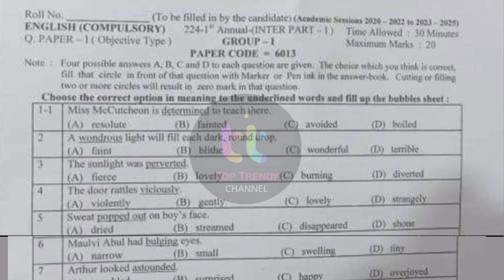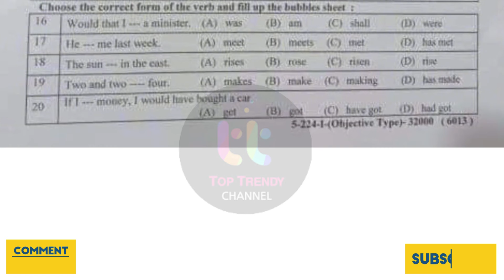11th Class English Solved Mcqs Lahore Board Group 1 Paper 2024 - 1st Year English Group 1 Paper 2024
11th class English Lahore board group 1 paper 2024
1st year English Lahore board solved mcq group 1
11th class English group 1 paper 2024
11th class English subjective paper
1st year English objective paper
11th class English morning paper
11th class English first time paper
1st year English 1st time paper
11th class English Gujranwala board group 1
11th class English fsd board group 1
11th class English bwp board group 1
11th class English multan board group 1
11th class English rwp board group 1
11th class English sahiwal board board group
11th class English lahore board group 1
11th class English dg khan board group 1
11th class English rawalpindi board group 1
11th class English sargodha board group 1
11th class English bhawalpur board board group 1
11th class English Gujranwala board group 1
11th class paper 2024
11th English today paper
11th class English group 1 paper 2024 lahore board
lahore board 11th class English first time paper 2024
11th class English paper 2024
11th English paper 2024 bise lahore
bise lahore 11th English paper 2024
11th English paper group 1 lahore 2024
11th English paper today lahore board group 1 2024
11th English paper 2024
11th English paper lhr board 2024

11th English group 1 mcq
11th class English Lahore mcq
11th class English Lahore 1st time  paper
11th class English Lahore morning paper
class 12 English  fsd board paper
11th class English paper 2024
Bise Sargodha English group 1 objective
11th multan English solved mcq
11th class guess paper 2024
11th class English most important guess 2024
11th class English most important essays guess 2024
12 class physics most important question guess 2024
1st year pak study important questions 2024
11th class English guess 2024
11th class important questions 2024
12 class pairing scheme 2024
11th class Lahore group 1 paper 2024 11th English group 1 2024
11th English group 1 paper 2024
12 class Lahore paper 2024
Today 11th English Lahore board paper
11th bise Lahore group 1 paper 2024
bcpm science
11th class English  group 1 paper 2024